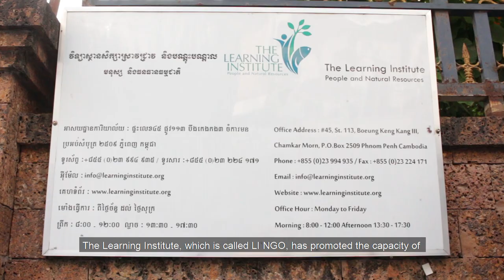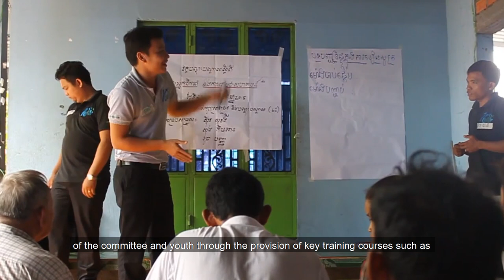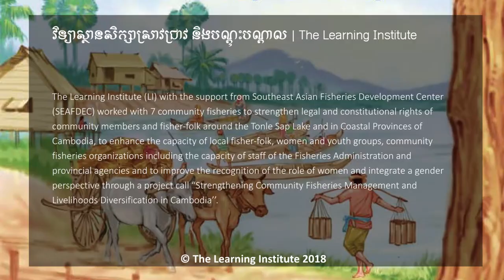Youth in Community Fisheries of Koh Keo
"Youth in Community Fisheries of Koh Keo" is a short film created by The Learning Institute in partnership with Southeast Asian Fisheries Development Center (SEAFDEC) to reflect the impact of the culmination of a 4 year project, financed by the Government of Sweden through SEAFDEC and dedicated to strengthening community fisheries management and livelihood diversification in Cambodia, on the youth of the village of Koh Keo in Kampong Chhnang province.